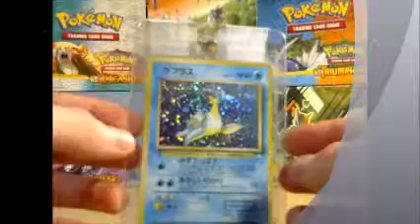PSA Pre-Submission #2 (with Silversnorlax204)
just a quick vid showing off what I will be sending to PSA with the help of Silversnorlax204! Enjoy!

Make sure you check him out!